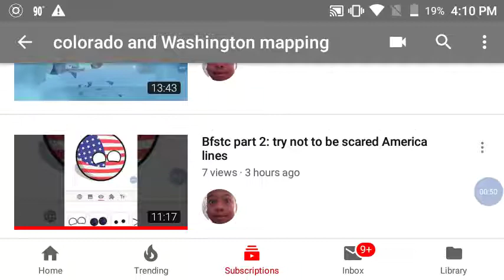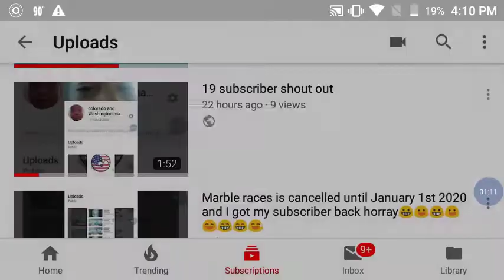Battle For stack the countries is canceled until further notice